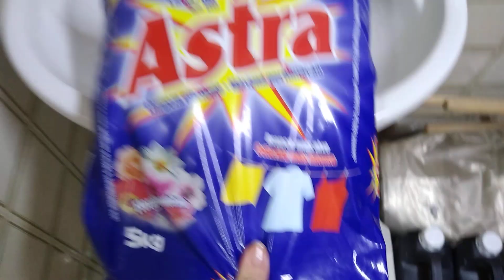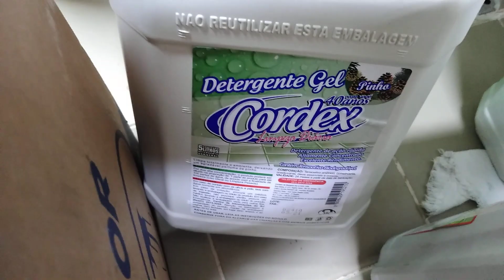vídeo de comprinhas / material de limpeza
Material de limpeza e descartáveis.

Olá pessoal !
passando para deixar pra vocês um vídeo de comprinhas material de limpeza que fiz aqui no Condomínio onde trabalho.

Espero que gostem de Assistir.

Sua inscrição é muito importante pra mim 🙌🙏

Cuide se use máscara e se sair , tome muito cuidado 💕